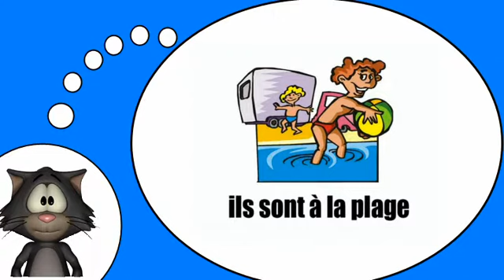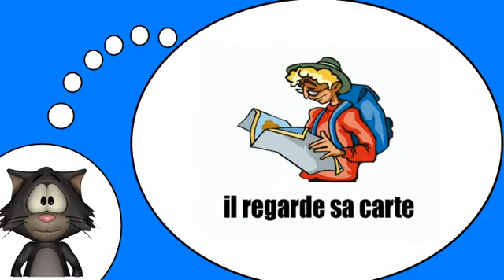Io amo la lingua francese = Durante le vacanze # 1